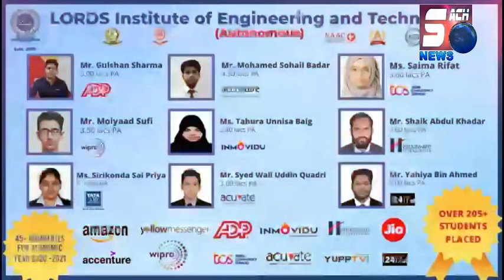HYDERABADI HAI APAN RAP SONG SINGER AAFAT KHAN AT SACH NEWS STUDIO | JAVEED KHAN GUEST INTERVIEW